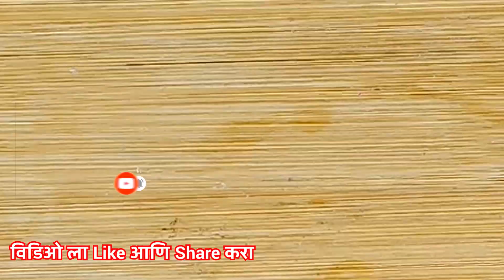५ मिनिटात तयार करा मिठाई I सोपी रेसिपी I फेस्टिवल स्वीट्स रेसिपी I शेंगदाणा मिठाई I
५ मिनिटात तयार करा मिठाई I सोपी रेसिपी I फेस्टिवल स्वीट्स रेसिपी I  शेंगदाणा मिठाई  I

१ वाटी शेंगदाणे घेतले आहे
शेंगदाणे भाजून घेऊयात
शेंगदाण्याचे टरफले काढून घेतले आहे
शेंगदाणे मिक्सर मधून बारीक करून घेऊयात
बारीक करून झाले आहे
एका पातेल्यात काढून घेऊया
३ चमचे पिठी साखर टाकली आहे
मिक्स करून घेऊया
३ चमचे मिल्क पावडर
३ चमचे डेसिकेटेड खोबरे
बारीक केलेले काजू बदाम
फूड कलर
चांगल्या प्रकारे मिक्स करून घेऊयात
गरजेनुसार दूध
चांगल्या प्रकारे एक आकार करून घेऊयात
मऊसर गोलाकार करून झाला आहे
अल्युमिनियम फॉईल पेपर मध्ये  रोल करून  घेऊयात
१० मिनिटे फ्रीझ मध्ये ठेऊन देऊयात
१० मिनिटे झाली आहे
सिल्वर वर्क पेपर लावून घेऊयात
मिठाई तयार
विडिओ ला Like आणि Share करा